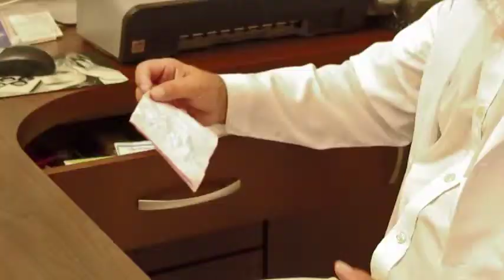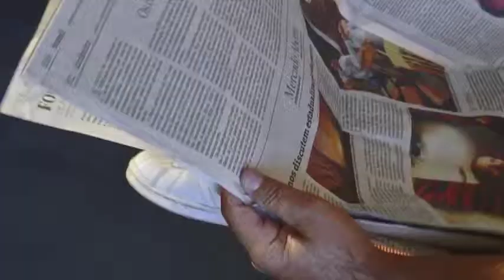Romeu e Julieta